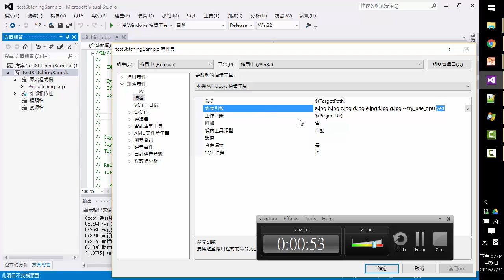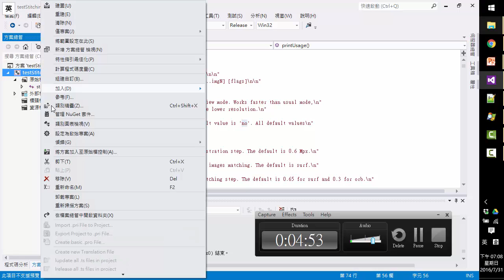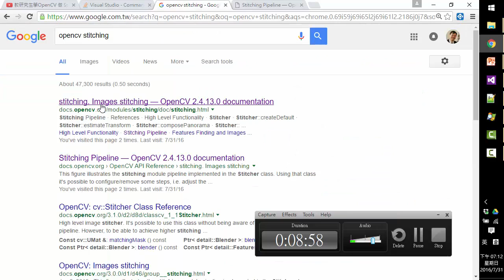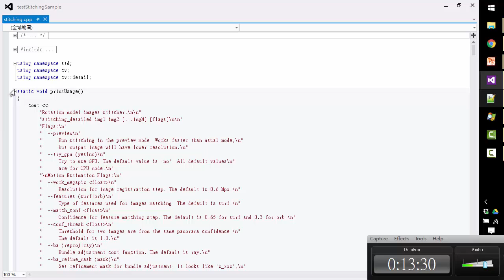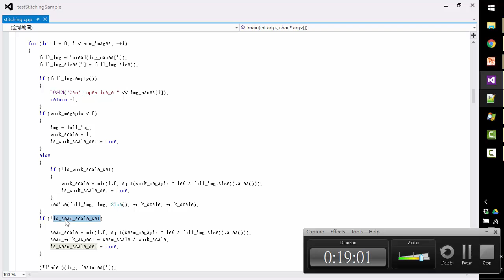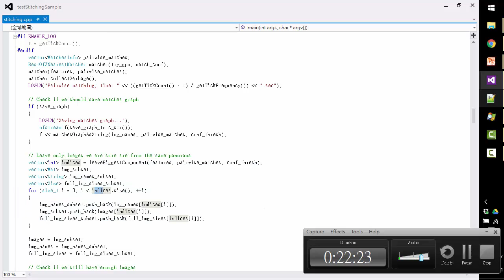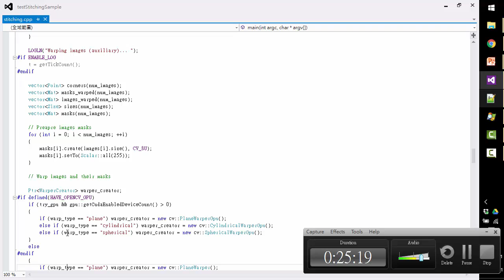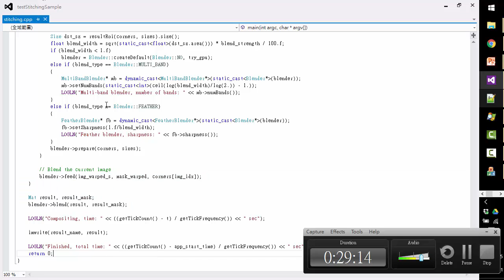教研究生學OpenCV 做 Stitching 把圖接起來 Part 4 逐行講解 stitching_detailed.cpp 的意思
Part 1 先了解 Stitching Pipeline 及試用 AutoStitch
Part 2 stitching.cpp sample 使用OpenCV 2.4.11 在 Visual Studio 2012(vc11) 編譯執行
Part 3 逐行講解 stitching.cpp 的意思
Part 4 逐行講解 stitching_detailed.cpp 的意思